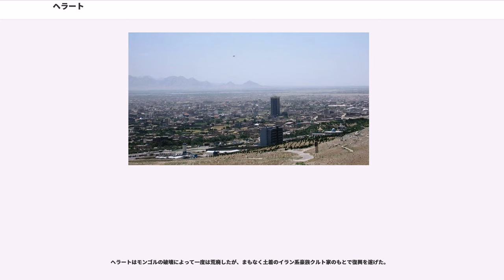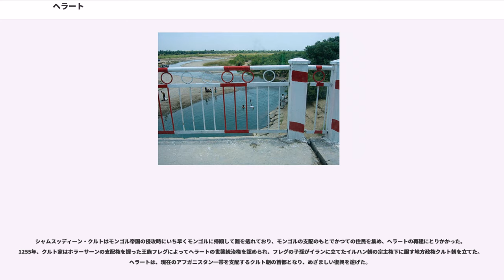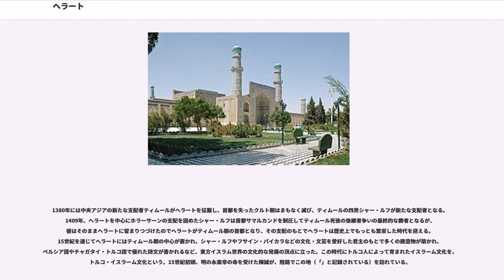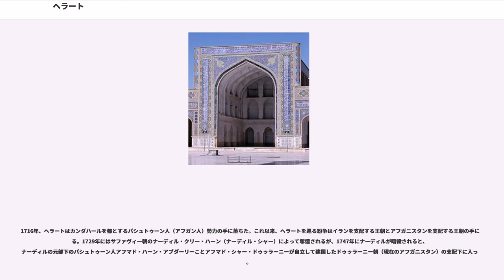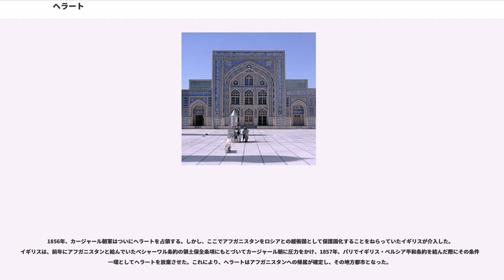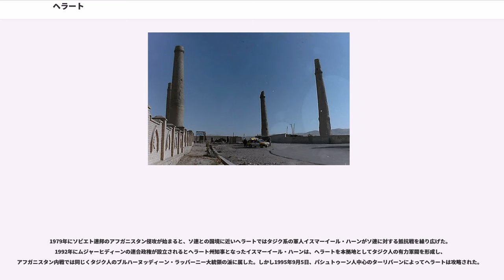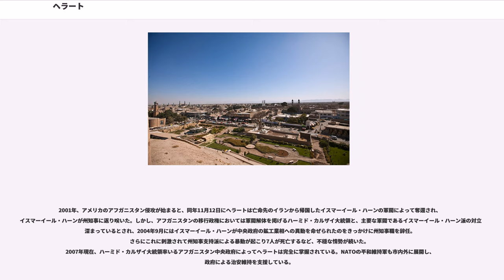ヘラート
ヘラート（ダリー語 : Herāt）は、アフガニスタンの都市。（ - - ハリー・ルード、）の河谷に形成された肥沃なオアシスに位置し、古にはワイン生産地として名高かった。国内第3の人口を擁する (2006年の公式推計で349,000人) 同国北西部の最重要都市で、現在はヘラート州の州都である。住民はスンナ派またはシーア派のペルシア語系タジク人中心で、主にダリー語が話される。

アフガニスタン北西部からイラン北東部、トルクメニスタン南部にまたがったホラーサーン地方の東部に位置し、中央アジアとインド亜大陸、西アジアを結ぶ重要な交易路上にあって古来より栄え「ホラーサーンの真珠」とその繁栄を謳われた。ペルシア語系タジク人が住民の多数を占めることからもうかがえるように、ヘラートを含むアフガニスタン北西部のハリー・ルード水系地域は、歴史的にはアフガン（パシュトゥーン）よりもイランの文化圏に属した。その歴史の古さは、古代ペルシア帝国の碑文に名が記されているほどで、現在も多くの歴史的建造物に恵まれている。もっとも、多くの遺跡が近年の激しい内戦によって損傷を受けている。ヘラートからイラン、トルクメニスタン、マザーリシャリーフ、カンダハールに通じる複数の幹線道路は、現在もなお戦略的に重要である。

ヘラートが文字上の記録に現れるのはきわめて古く、紀元前5世紀にアケメネス朝のダレイオス1世がペルセポリスに残した碑文に既に、という名前であらわれる。ハライヴァは、現在のヘラートを中心とするオアシス都市国家を形成していた。

紀元前330年、マケドニア王国のアレクサンドロス大王がハライヴァを占領し、この地にギリシャ人の都市を立てた。ハライヴァはギリシャ語の記録ではアレイア（/Aria/Areia, ラテン語：Aria/アーリア, 古代ペルシャ語：）とされていたので、この町は古典古代のギリシャ、ローマには「アレイアのアレクサンドリア」（Alexandreia Areion）という名前で伝えられることになる。

ハライヴァはアレクサンドロスの死後はセレウコス朝の支配下に入り、さらにパルティアを経てサーサーン朝に併合された。サーサーン朝のシャープール1世の残した碑文にはハレーウの名前であらわれるヘラートは、イラン東部にあって山岳地帯や草原地帯の遊牧民との国境地域における軍事拠点として重要視されていたことがわかっている。484年にはエフタルに占領されたこともあったが、基本的にはサーサーン朝のもとでイラン文化圏の一部となっていった。

652年、イスラム帝国のアラブ人がホラーサーン地方を征服すると、それからまもない時期にヘラートもイスラム共同体（ウンマ）の支配下に入った。ウマイヤ朝期のホラーサーンには支配者として多くのアラブ人が入植し、ヘラートは帝国の辺境であったがためにしばしば宗教と政治をめぐるアラブ人同士の争いの舞台となった。

8世紀にウマイヤ朝にとってかわったアッバース朝のもとではイスラム教を受容したイラン系の原住民が都市の主導的な役割を再び握るようになり、東方イスラム世界を代表する貿易都市のひとつとして栄えた。アッバース朝が衰え中央アジアでイスラム諸王朝の興亡が激しくなるとヘラートの支配者もめまぐるしく交代したが、12世紀の後半にもともとヘラートの東方にあたるハリー・ルード川上流の山岳地帯の地方王朝であったゴール朝がヘラートを奪取。ゴール朝の最盛期を築いたギヤースッディーン・ムハンマドはヘラートを事実上の首都とし、1201年に現存する金曜モスクを建立するなど、ヘラートの繁栄は一度目の頂点に達した。

しかし、ギヤースッディーンの死後にゴール朝は急速に衰え、ヘラートを含めてホラズム・シャー朝に併合される。1219年よりモンゴル帝国のチンギス・ハーンが行った西方遠征により、ホラズム・シャー朝支配下の中央アジアの諸都市は壊滅的な打撃を受けるが、ヘラートもその例外とはならなかった。

1221年、モンゴル軍はヘラートを攻略し、その城塞を破壊した。多くの住民が殺害され、モンゴル軍の目から逃れて生き残った住民も、破壊された都市に帰って城塞を建て直そうとしたために翌年再びモンゴル軍の侵攻を受け、ヘラートは二度にわたって徹底的な破壊を受け、ほとんど廃墟と化したといわれる。

ヘラートはモンゴルの破壊によって一度は荒廃したが、まもなく土着のイラン系豪族クルト家のもとで復興を遂げた。

シャムスッディーン・クルト...